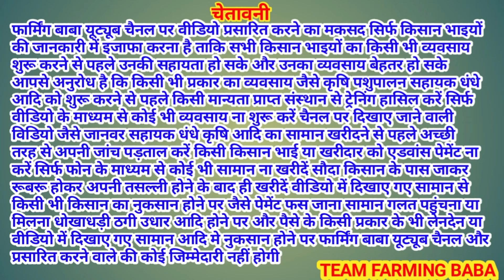2लाख रुपये माँगता हूँ एक बरबरी बकरे का देखो मेले की रौनक़ live_sauda Deonar bakramandi